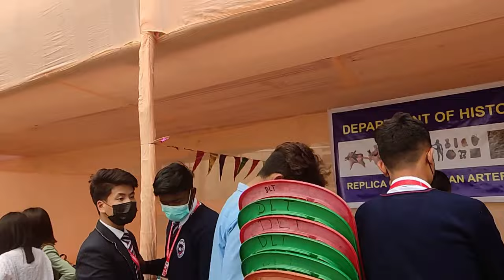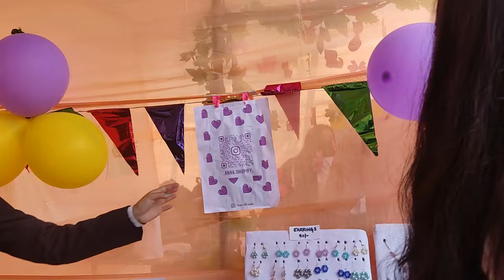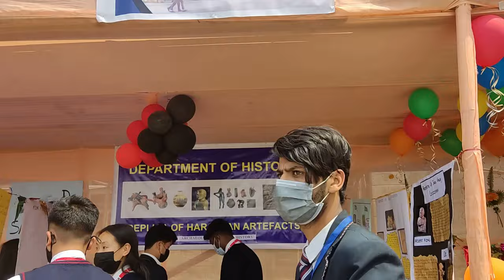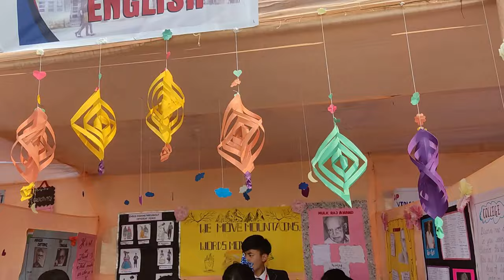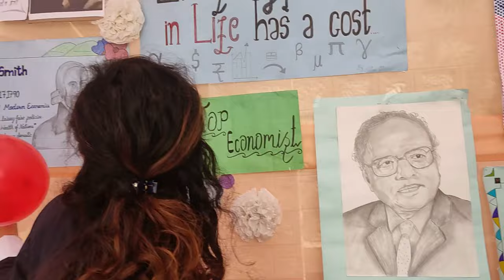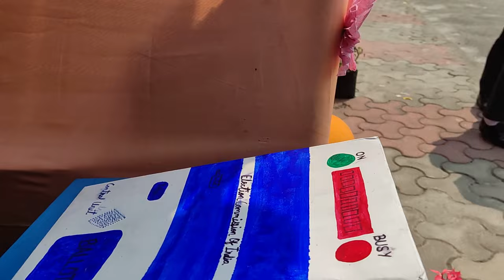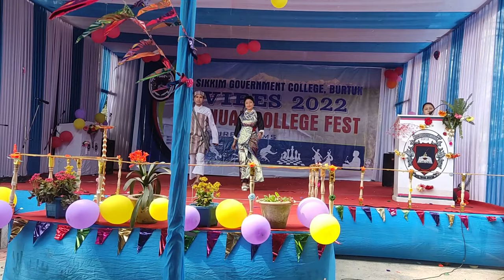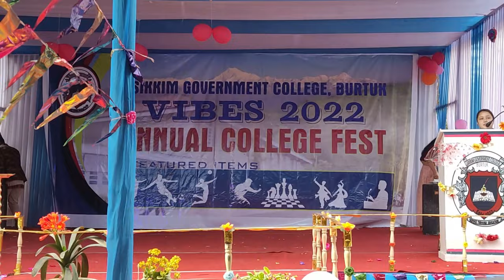Sikkim Government college, Burtuk //Vibes 2022 //Annual Fest Vlog pt-1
Sikkim government college, burtuk
Annual fest at our college
The day to be remember 🌼
It was a great fest i have ever had
hope you guys will also love